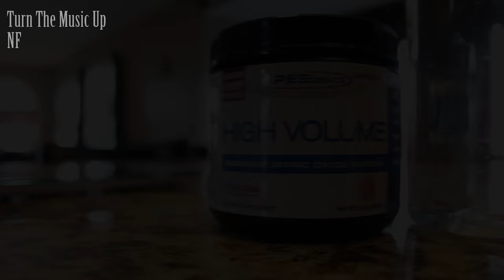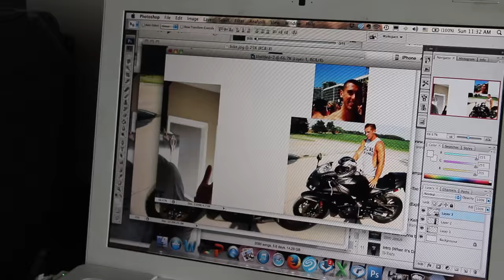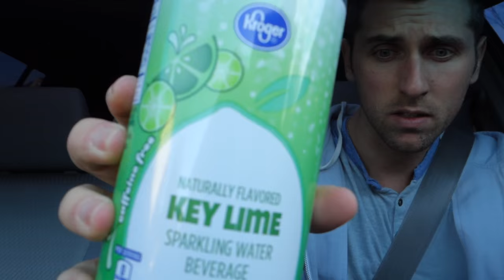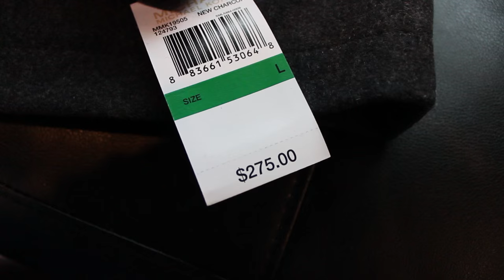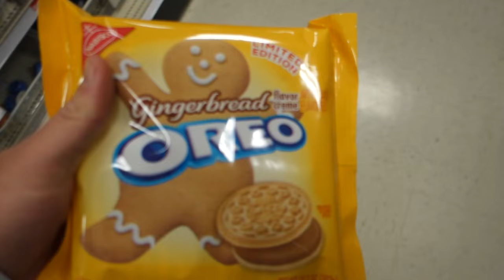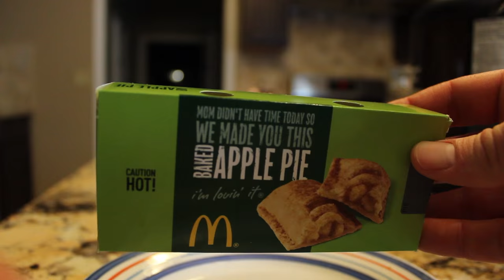Cheat Day Vlog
Music From a commercial license agreement with both Jingle Punks and Audiomicro.

Song In Intro:  Settle for More
By F.S.T.I.V.L ft. Eden
Many have tried to find this online with no luck.  Unfortunately, I cannot make it available because it was given to me by the agreement mentioned above.

Always nice to have a little cheat day especially while on a bulk. Like I mentioned, I think of it as more of a human day. Here we go over how I approach a day of things like fast food and ice cream all while still staying on top of my fitness goals. I know a lot of people are asking how to stay on track during the Holidays. I say. enjoy it!